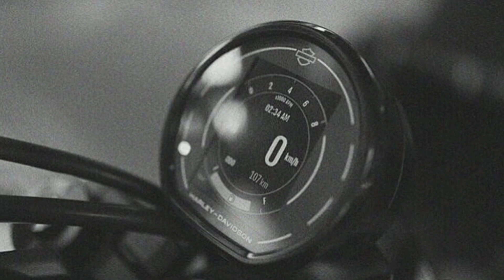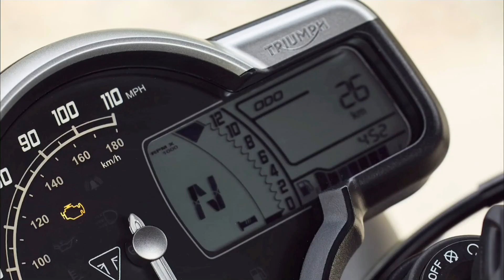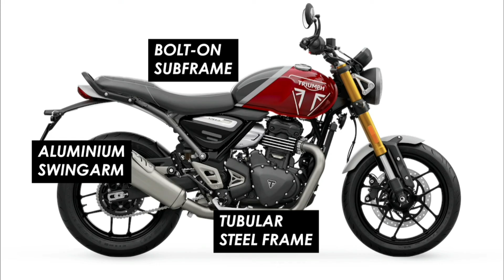This Monsoon, Get Ready to upcoming bikes | Hero, Ktm, Yamaha, Triumph & More...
This Monsoon, Get Ready to upcoming bikes | Hero, Ktm, Yamaha, Triumph & More... ‎@WHEELXTREME upcoming bikes #2023

                                WheelXtreme.

In This Video 👇
Top 6 Upcoming Bikes in India | Triumph Speed 400, Scrambler 400X Harley Davidson X440 Himalayan 450
Upcoming Bikes In India 2023 | New KTM 390 Duke, TVS Apache RTR 310 & Hero Karizma XMR
2023 Top 5 Best Upcoming Bikes in India🔥Ft. Yamaha, Hero, KTM | 2023 Upcoming Bikes | K2K Motovlogs
2023 Top 5 Best Upcoming Bikes in India🔥Ft. Yamaha, Hero
KTM | 2023 Upcoming Bikes | K2K Motovlogs
karizma 2023
harley x440
bajaj x triumph
2024 duke 390
new duke 390,
triumph roadster
triumph scrambler
mt-03
r3
yamaha upcoming bikes, k2k motovlogs
RTR 310 & Yamaha ADV💥New Bikes 2023
R3
upcoming bikes 2023
upcoming bikes
2023 upcoming bikes in India
yamaha r3 india launch date
new bikes 2023
new duke 390
next gen duke 390
new 390 duke
new gen duke 390
2024 duke 390
2023 duke 390
new duke
tvs apache rtr 310
bmw g310 r
new apache
bmw g 310 rr
triumph bajaj bike
triumph bajaj 350 cc
triumph bajaj scrambler
triumph speed 400
triumph scrambler 400 x
triumph bike in india
lml bike
lml new bike
hero karizma zmr 210
new bikes
upcoming bikes in india 2023
scrambler 400x
speed 400
ktm
bikewale
royal enfield
himalayan 450 launch date
himalayan 450
royal enfield himalayan 450
karizma xmr 210
harley davidson x440 launch date
x440 harley davidson
x440
harley davidson x440 exhaust sound
triumph scrambler 400x
bajaj triumph bike

Chapters In This Video 👇
0:00 - Introduction
1:06 - Harley-Davidson X440
2:29 - Bajaj Triumph Speed 400 & Scambler 400X
4:09 - KTM Duke 390 2023
6:06 - Hero karizma Xmr 210 2023
8:28 - Hero Xtreme 125R
9:46 - Yamaha R3 2023 & Yamaha MT03 2023

My Motovlog Setup👇
Action Camera

                        ( Wheel Xtreme )